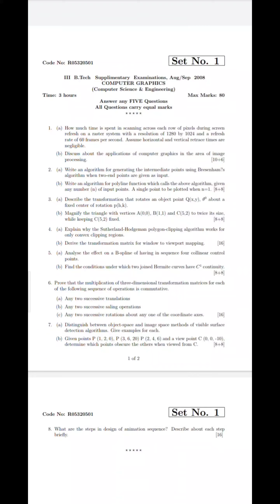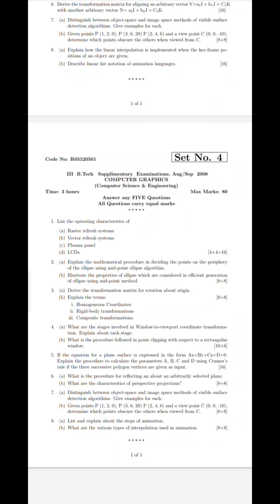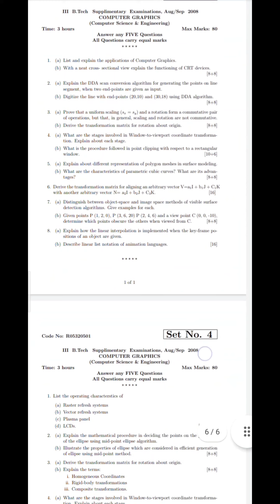jntuh 3-1 btech cse computer graphics previous question papers